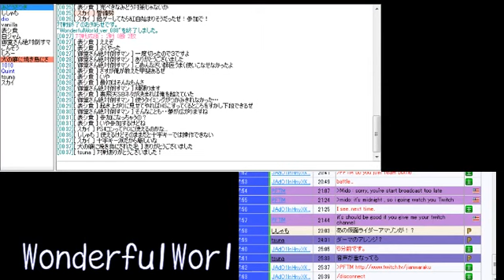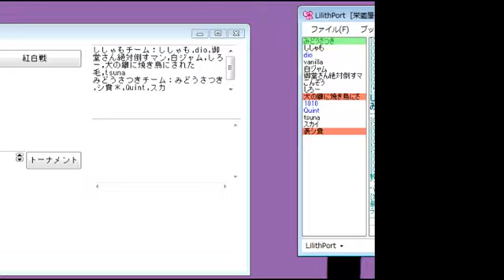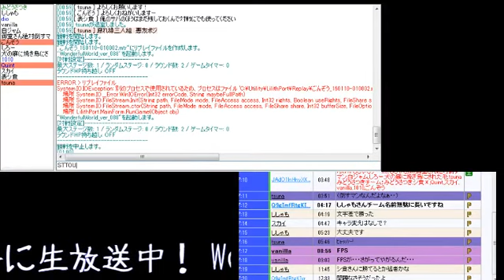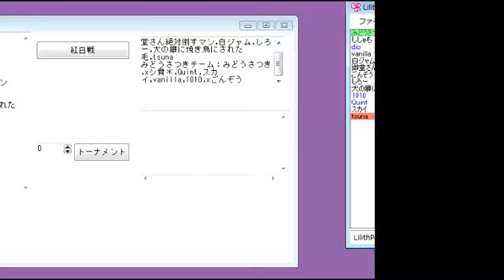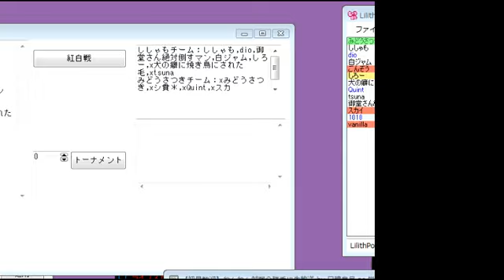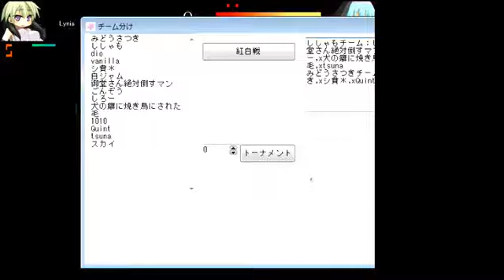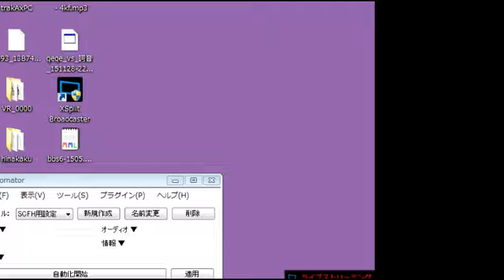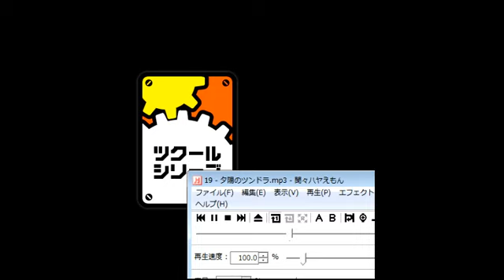Wonderful World Nico Nico Tournament